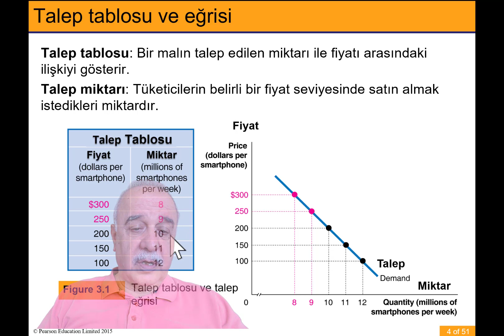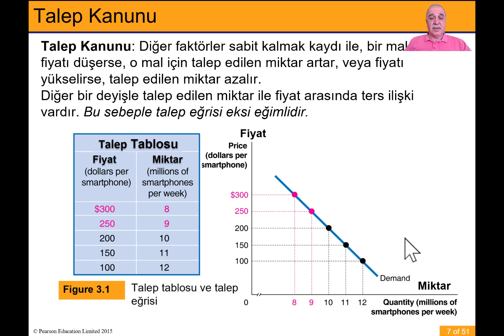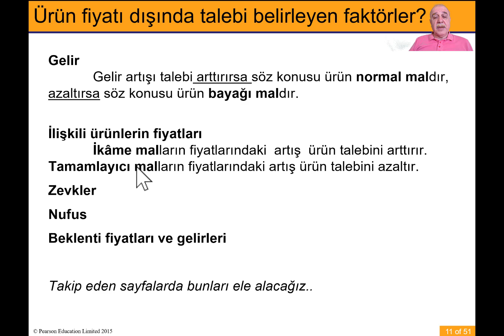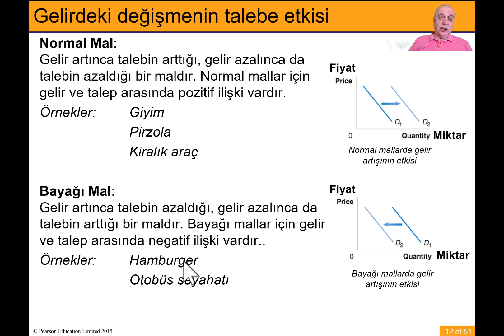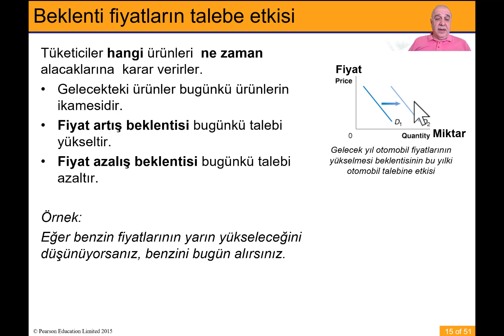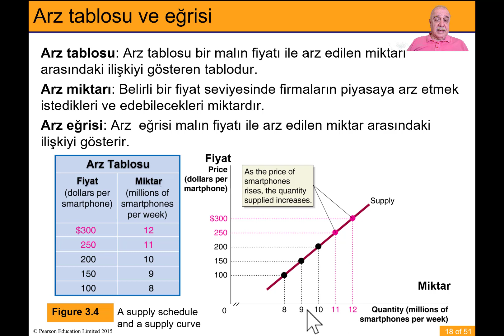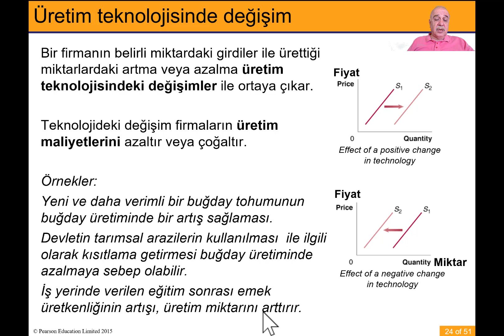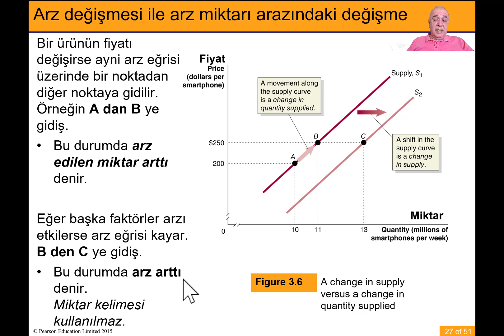Piyasa Mekanizması Arz ve Talep Bölüm 1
Bu ünitede arz ve talep tanımları ve bunları belirleyen faktörler anlatılıyor.
Bu arada normal ve bayağı mal, İkame ve tamamlayıcı mal tanımları yapılıyor.